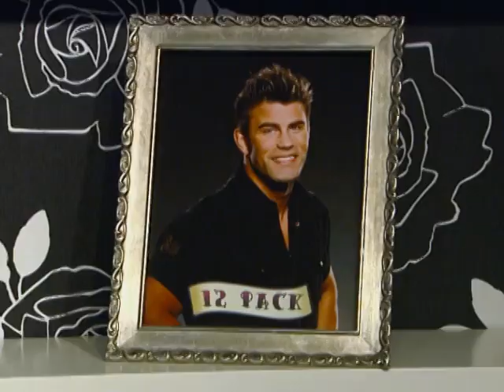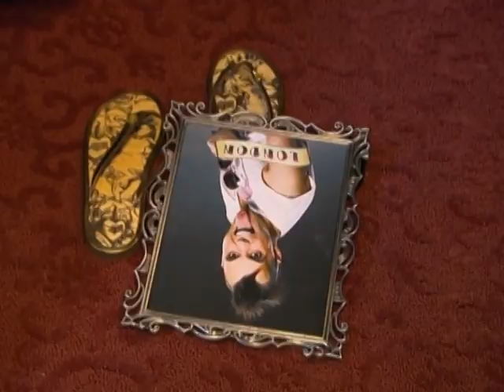Who Is The Most Creative Guy For The Cover Shot ❓ | Daisy of Love | OMG Network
Daisy challenges the remaining men to create a cover shot for her new single. Later on, two guys get physical, as well as one creature stirring up trouble.

After an unsuccessful love match with Bret Michaels on `Rock of Love', Daisy de la Hoya gathers twenty alpha males at her Hollywood Hills mansion to find love once and for all.

Welcome to OMG Network! Your one source for the hottest and most outrageous TV shows!

Watch full episodes of your fave TV shows straight from the US of A. Check out our hilariously funny throwback clips & full episodes filled with the 'OMG' moments you love!